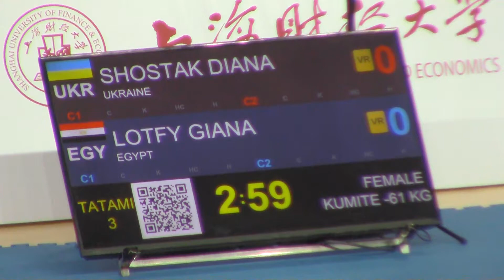Premier League 2019 Shanghai Female -61 Shostak Diana (UKR) vs Lotfy Giana (EGY)